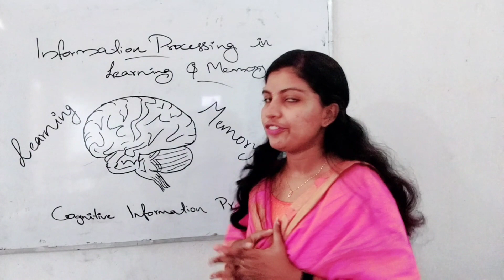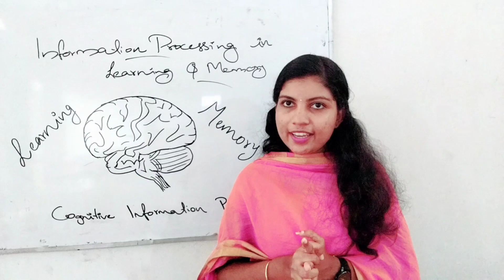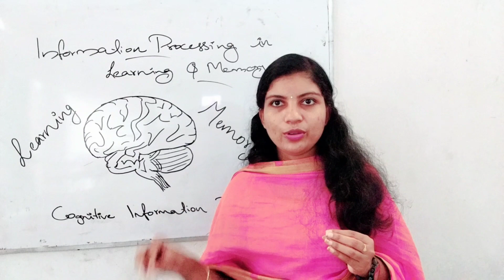IGNOU 1ST YEAR MA PSY COGNITIVE PSYCHOLOGY UNIT 2INFORMATION PROCESSING IN LEARNING AND MEMORY PART1